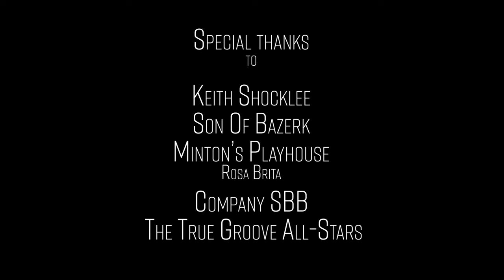NO PRESSURE - SAM HUBER ft. SON OF BAZERK (Official Video) & Keith Shocklee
Sam Huber performs "No Pressure" in this video from True Groove Records, ft. Son of Bazerk, Keith Shocklee and Company SBB (Stefanie Batten Bland)
written by Sam Huber & The True Groove All-Stars
song produced by: Tomás Doncker and James Dellatacoma
beats by : Studdah
Video directed by: William Murray and Tomás Doncker
Assistant Director: Carly Erin O'Neil
Choreography:  Stefanie Batten Bland, Company SBB
Styling:  Monica Abbatemaggio
Make-up:  Ynolde Roberts
Video Produced by:  Marla Mase
Venue:  Minton's of Harlem